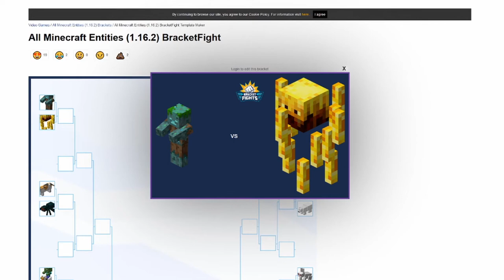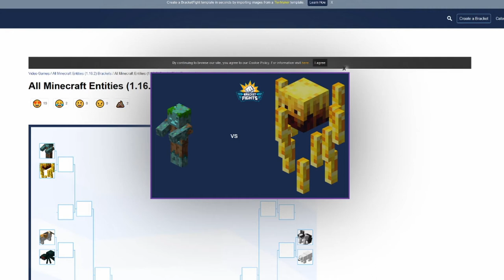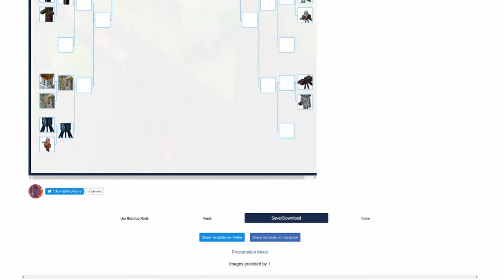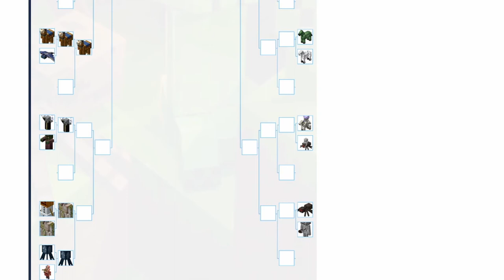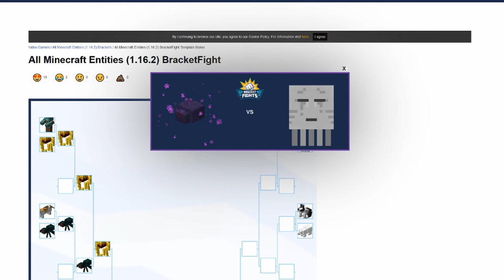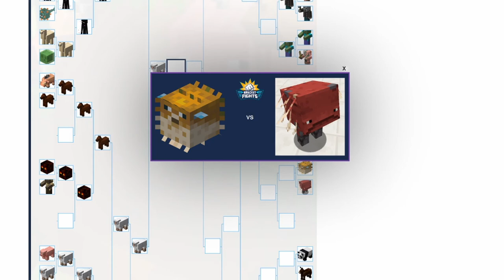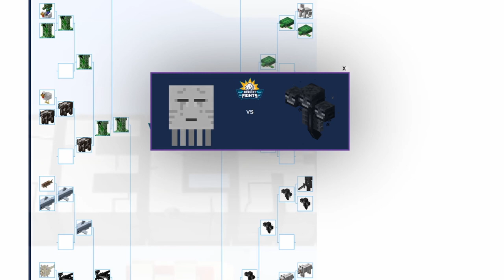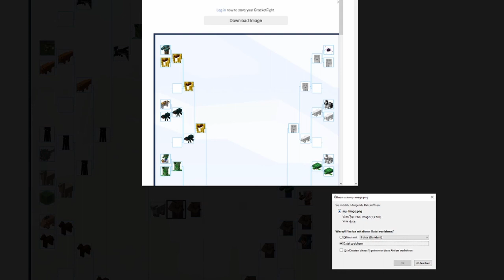Die beste Minecraft Kreatur | BracketFights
Zwergis Minecraft Entities BracketFights Tier List